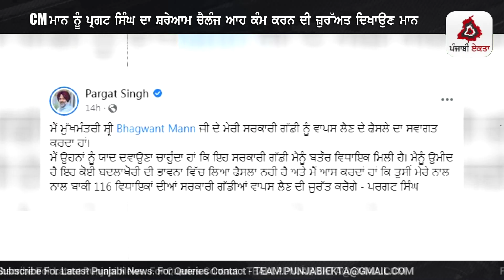CM ਭਗਵੰਤ ਮਾਨ ਨੂੰ ਪ੍ਰਗਟ ਸਿੰਘ ਦਾ ਸ਼ਰੇਆਮ ਚੈਲੰਜ ਆਹ ਕੰਮ ਕਰਨ ਦੀ ਜ਼ੁਰੱਅਤ ਦਿਖਾਉਣ ਮਾਨ